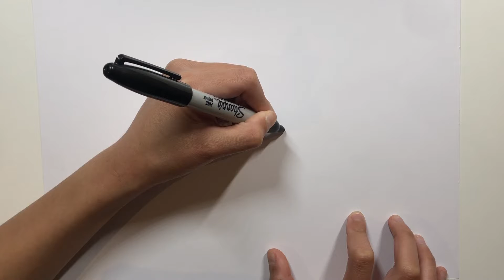How To Draw D4R - RY1 | Brawl Stars